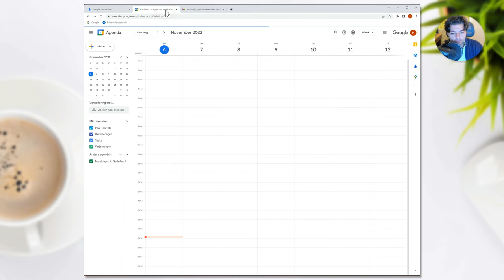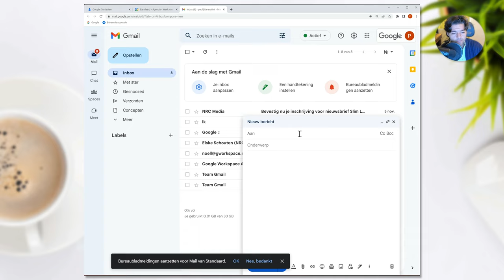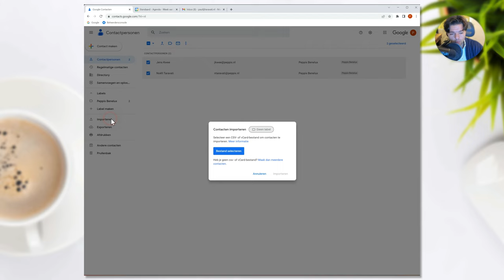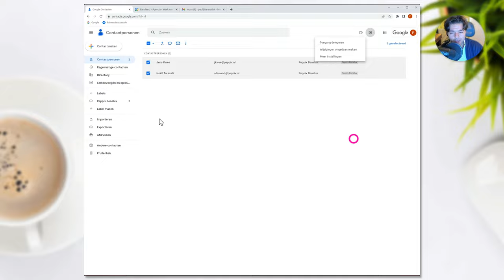Google Contacts werken met labels, de voordelen uitgelegd - Google Workspace (user guide)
In deze video laat Noëll je zien hoe je met Google Contacten eenvoudig van labels gebruik kunt maken.